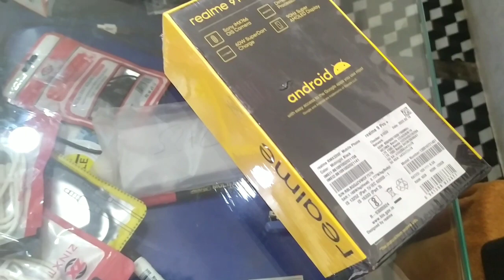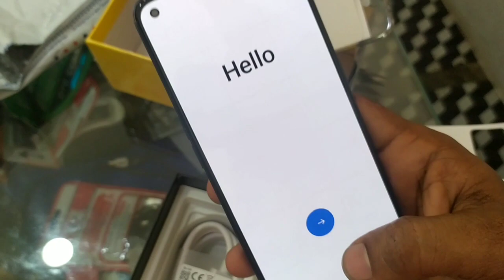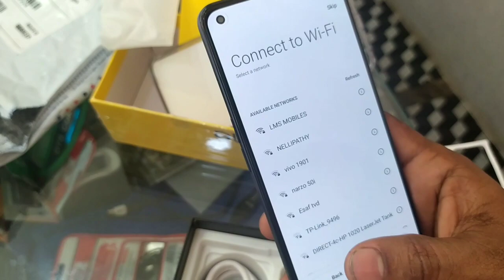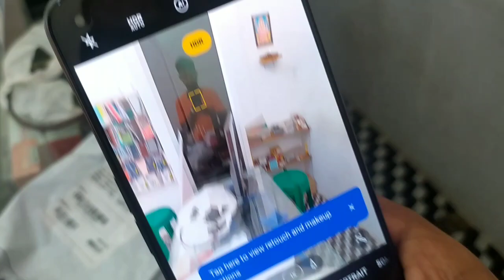un boxing realme 9pro +5g,